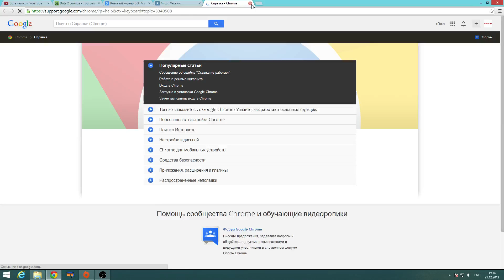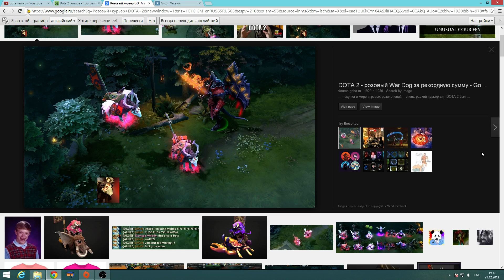Самая дорогая вещь в dota 2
Игровой канал посвященный игре Dota 2 pc . Так же обзоры игровых новинок. Качественное видео и звук в обзорах. Обновление и добавление видео роликов ежедневно. Добро пожаловать на канал namco